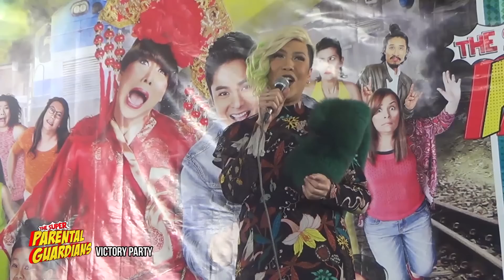'The Super Parental Guardians' Victory Party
Directed by Bb. Joyce Bernal and with an original story developed by Coco Martin, Alpha Habon, and Vice Ganda, as written for the big screen by Danno Mariquit and Alpha Habon, "The Super Parental Guardians (TSPG)" is one of the biggest and most highly anticipated movies that will culminate 2016.

"TSPG" is a hilarious family movie with a heart that revolves around unlikely "parents" Arci (Vice Ganda) and Paco (Coco Martin). Arci gains custody of his best friend's children Megan (Awra Briguela) and Ernie (Onyok Pineda) just before she dies. The children's uncle, Paco, has no choice but to join this newfound family. Arci and Paco will now embark on the craziest and greatest adventure of their lives as they play the roles of Momshie and Popshie to both Megan and Ernie.